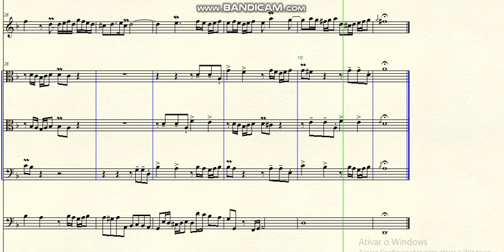DOK 1.108 - Ávila para Oboé Solo, Trio de Cordas e B.C. (Dm) - Moderato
Brasil - 2019